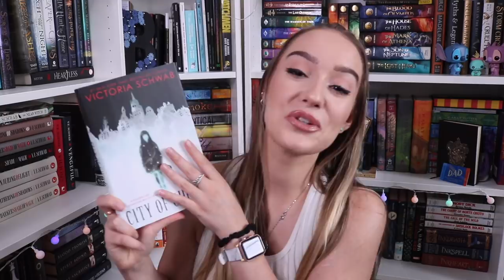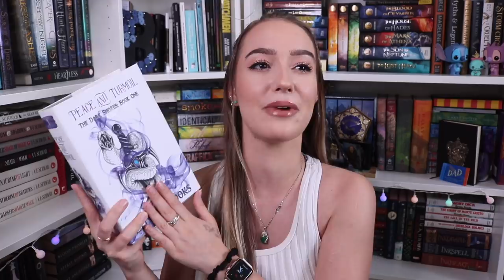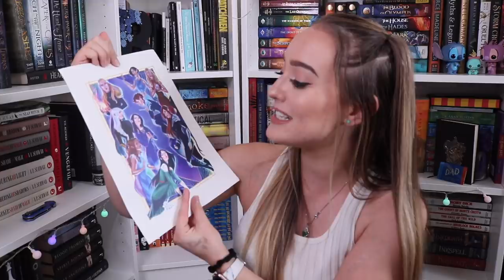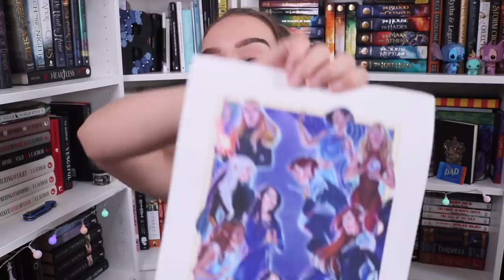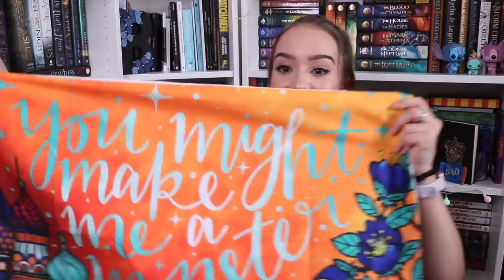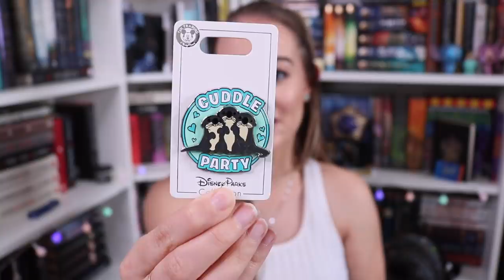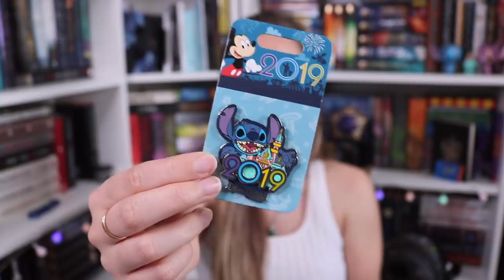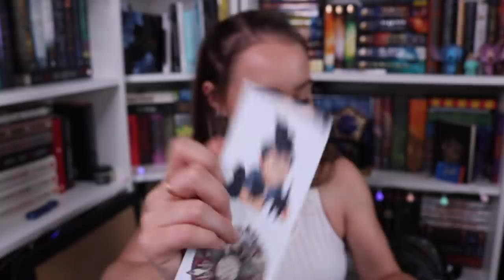✩ BOOKS + BOOKISH BIRTHDAY HAUL ✩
From Books to Bookish to sort of Bookish to maybe not bookish at all, this haul was so much fun to film and I hope you guys love it!

▻ Use code "GROW" to get your first box for $9.99!

✩ FAQ's ✩
▻ Bookshelves: The Billy Bookshelves in White, from IKEA
▻ Filming Camera: Canon Rebel T6i
▻ Vlogging Camera: Canon G7x Mark II